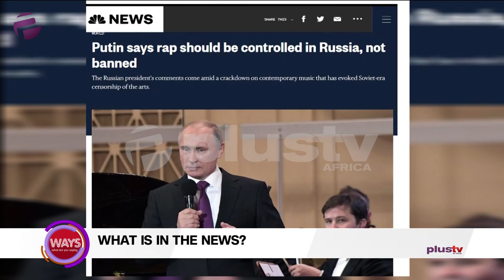Putin Say Rap Should Be Controlled Not Banned In Russia